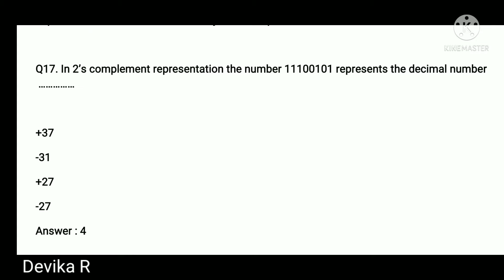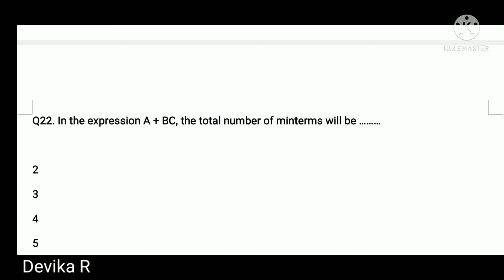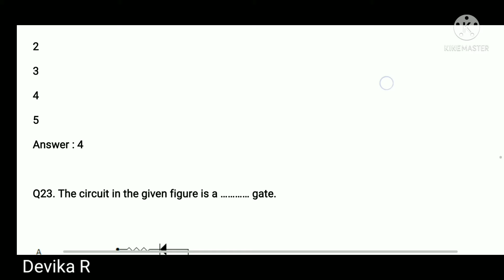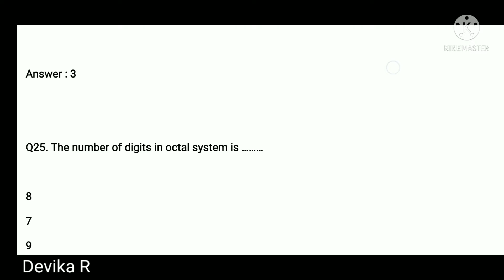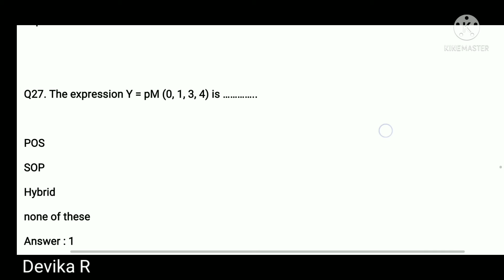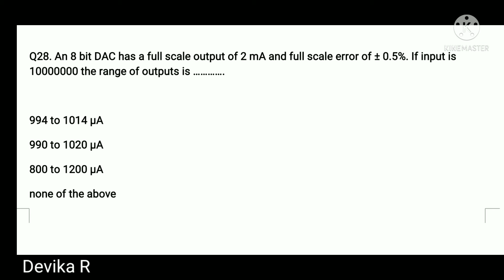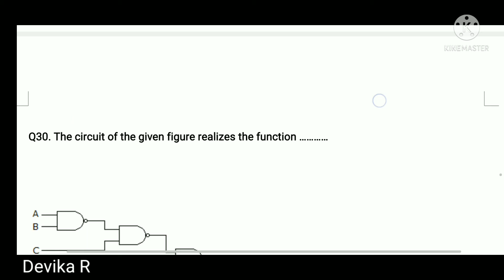Digital electronics MCQ 7 l TNEB AE l TRB polytechnic l TANCET l GATE Exam preparation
In this video, have the Important Digital Electronics MCQs which is useful for TNEB,TRB,TANCET,GATE and all PSU technical exam preparation.

For more MCQS and Concepts:

Electrical subjects concepts

POWER electronics concepts

Analog and digital electronics concepts

EMT concepts

Measurements concepts

Career updates